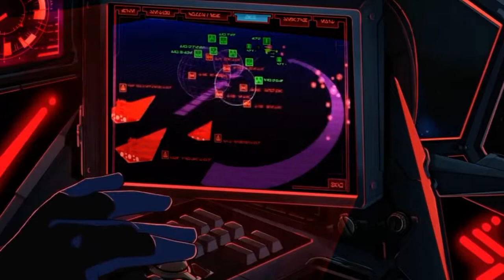Tie Fighter Star Wars Rare Short Movie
Tie Fighter Follows a group of Elite Pilots who take out anyone in their way with no mercy.